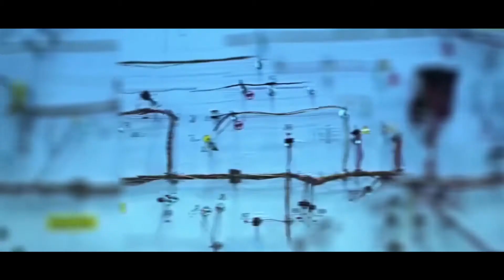Zhytomyr region - Invest in success